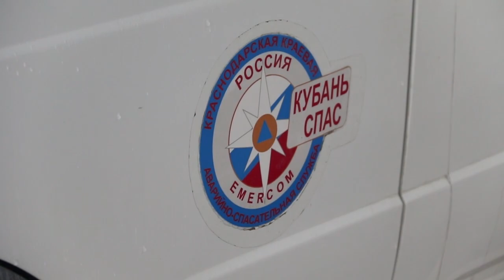Специальный репортаж о сотруднике отряда "Кубань - СПАС"